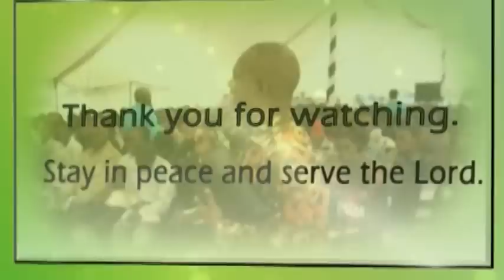PRAYER OF AGREEMENT : EVERY NOISE IN MY SPIRIT, BE QUIET! - John Chibwe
Touch the screen in faith and join the man of God, John Chibwe in this prayer of agreemnt at DCOHP and command every noise in your spirit to be quiet.